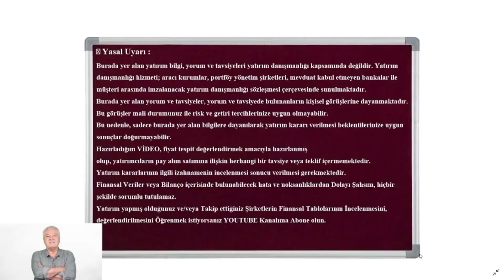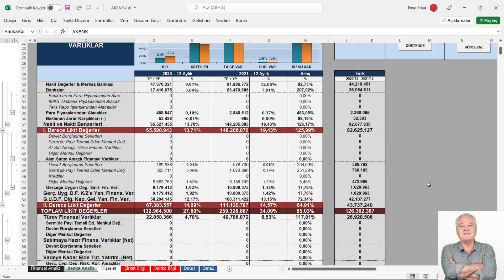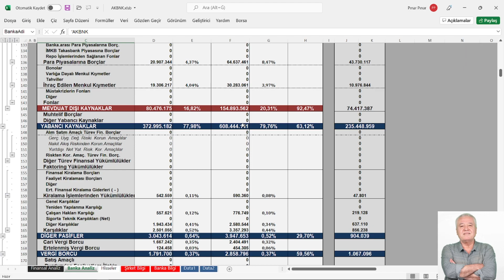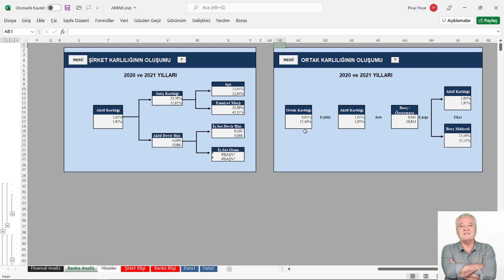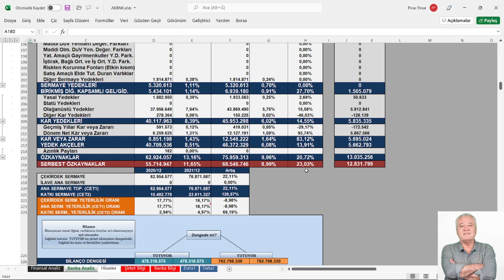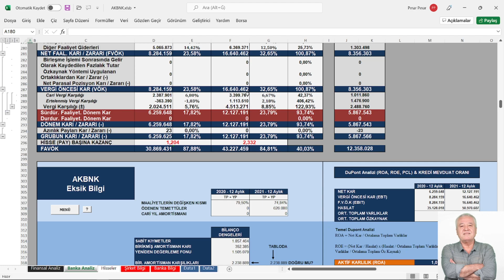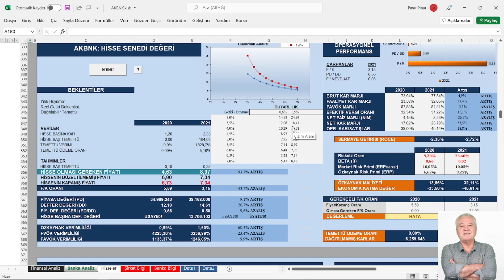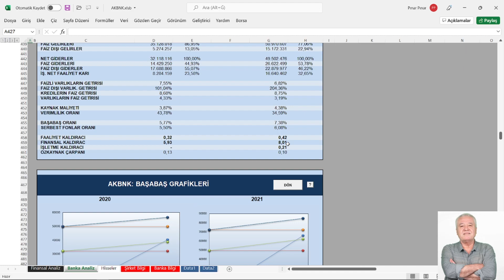AKBANK A.Ş 2021/12 FİNANSAL TABLOLARDA CHECK UP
KONU: AKBANK A.Ş 2021/12 FİNANSAL TABLOLARDA CHECK UP
MODEL ŞİRKET: AKBNK 4.Ç   2021
📍 Yasal Uyarı :